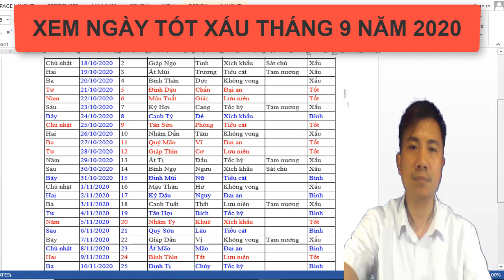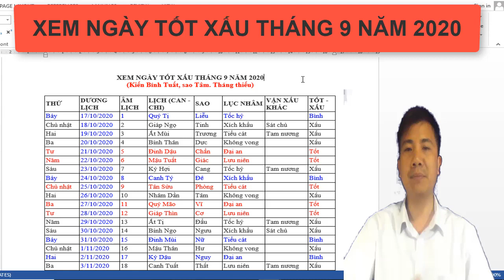XEM NGÀY TỐT XẤU THÁNG 9 NĂM 2020 ÂM LỊCH